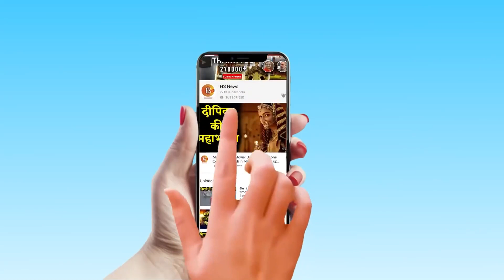Corona में ऐसे मनाई जा रही Diwali, Market में Vocal For Local की गूंज | Diwali Festival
वीडियो में देखें लोगों में कैसा है दिवाली का उत्साह...